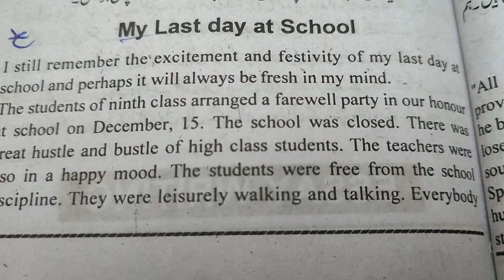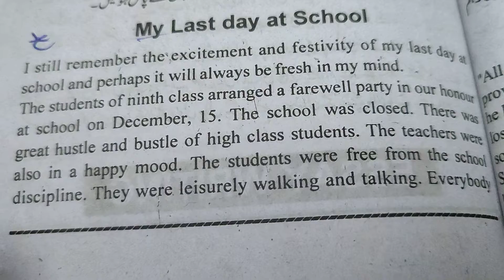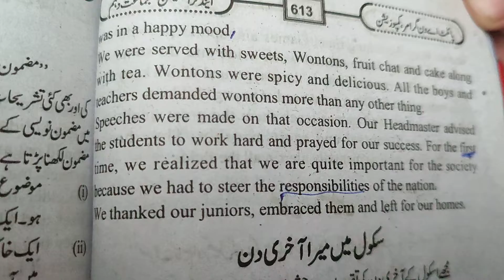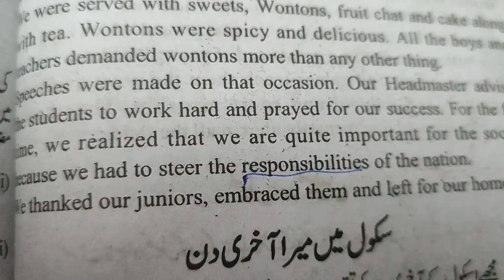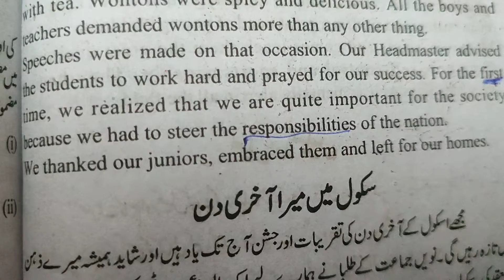10th class story: my last day at school; translation